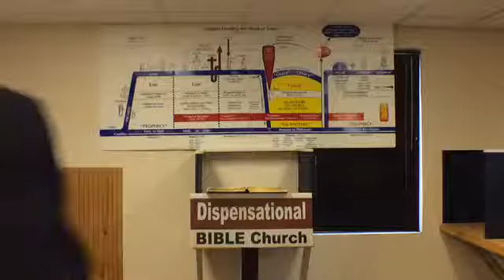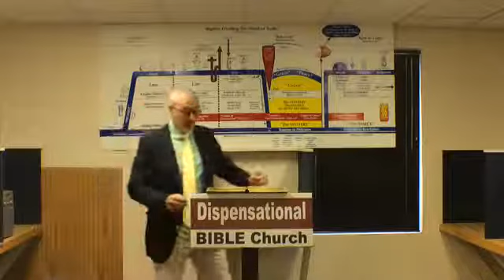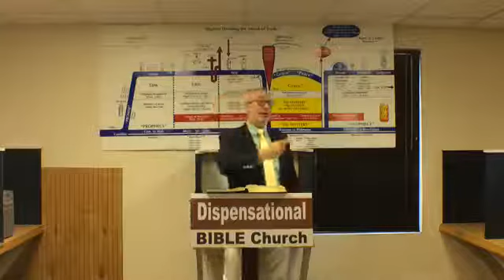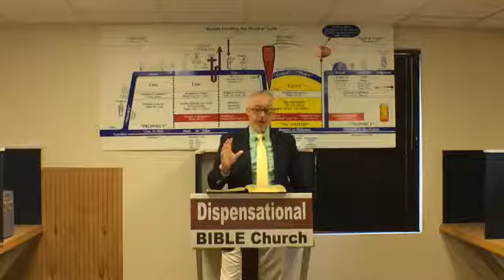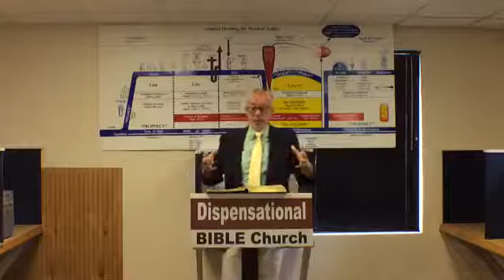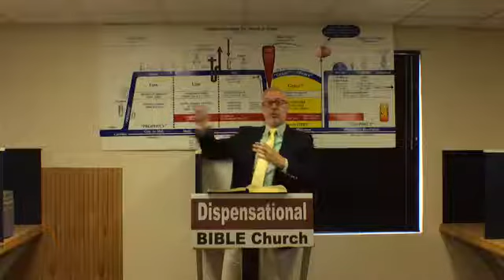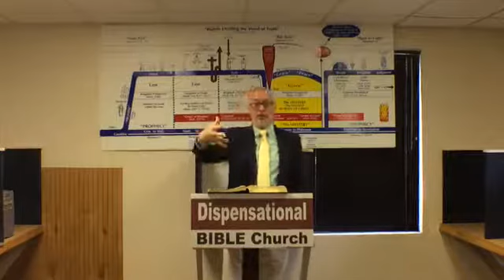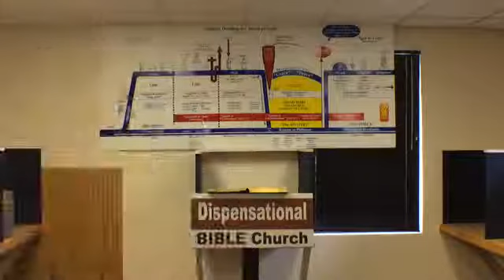The Book of Daniel GSB Lesson 66